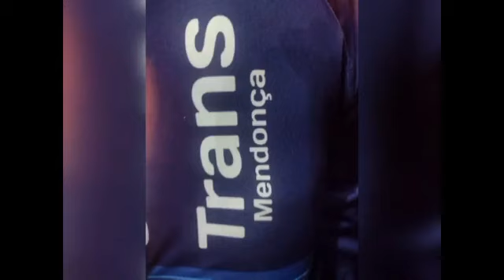24.07.22.,( 6 copa itumbiara senior) Viracopos 3 x0 .50tao.(1tempo) 2 turno 4 Roda. Local v Vitória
24.07.22

6 copa itumbiara senioor

4 Rodada

2 turno

arbitragem.selmo rosa.

Quem quiser contratar trabalho yutub canal do esporte itb

só.liganeste

viracopos sênior fez gol  hoje

2 gol estreia curinga

1 gol João Paulo  abriu portera

eventos futebol atividade sendo filmagem vídeo após jogo resenha galera.

entra. status Facebook Instagram

mecânica do Tião.

 vera nosso trabalho como consertar o carro batida frente toda parte carro.

Itumbiara Go.